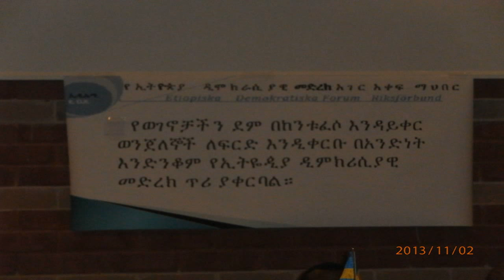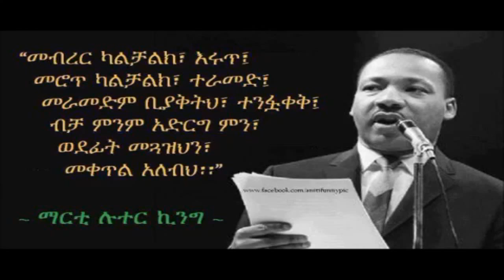Ethiopian begin investigation International criminal court in Sweden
International criminal court to begin investigation human rights criminal in Uganda and Ethiopia meeting with jurist Stellan Gärde is a lawyer,Dr.Mulualem Adam Zerihun,Abera adamu,ESAT Wendimagegn Gashu

Stellan Gärde is a lawyer at the International Commission of Jurists. He says that Swedish authorities can take legal action based on the new material. over 100 hours of filmed evidence